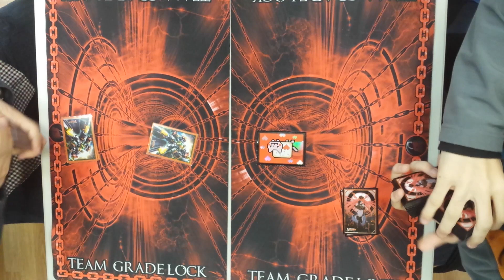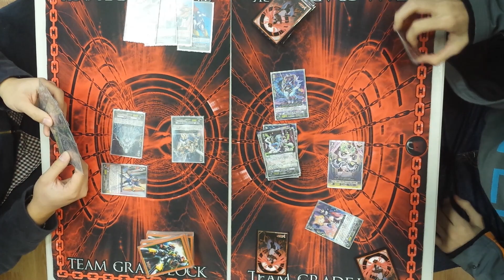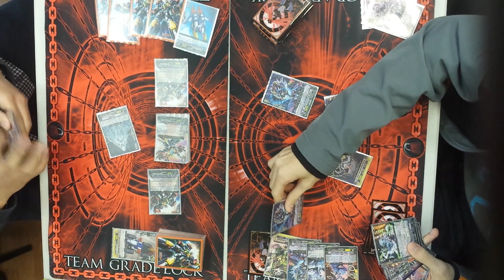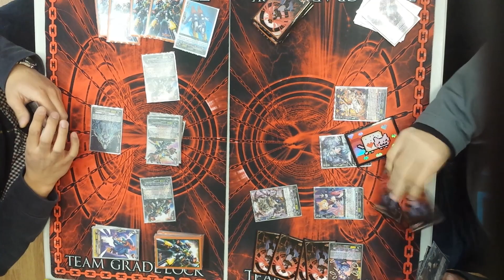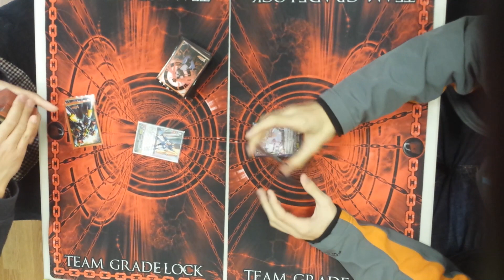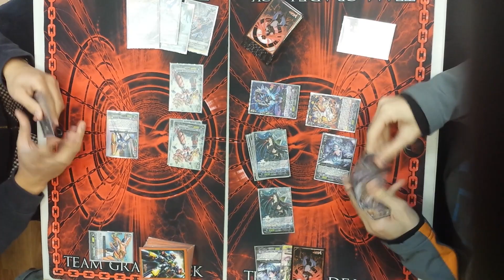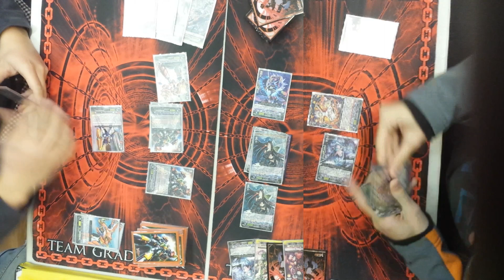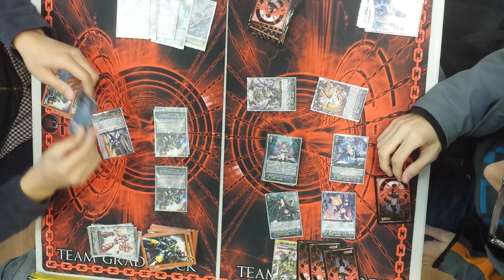Cardfight Vanguard Match Time Great Daikaiser vs Silver Thorn Empress Venus Luquier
Team Gradelock's Facebook Page!

Team Gradelock brings to you a brand new match in Cardfight!! Vanguard this week! This time, empires collide as the Emperor Great Daikaiser faces off against Empress Venus Luquier! Can the Dimensional Police shut down their circus adversaries with an all-out Vanguard attack or will Venus Luquier simply tame the mighty emperor? This time we're featuring live commentary from our own Henry!

Thumbnail art taken from screenshots of the units at the Cardfight!! Vanguard Wiki!

Logo designed by Joe L.
Episode made using Cyberlink PowerDirector 12